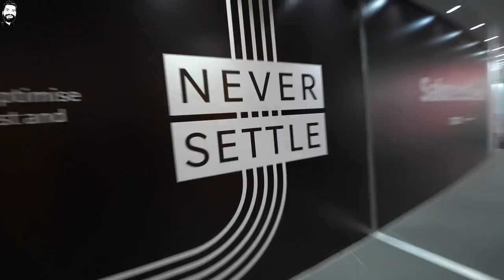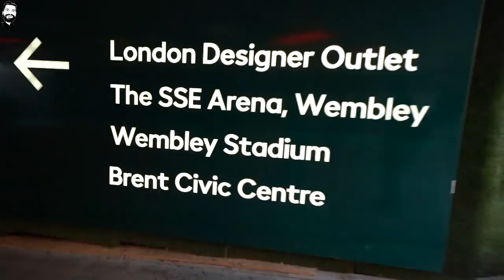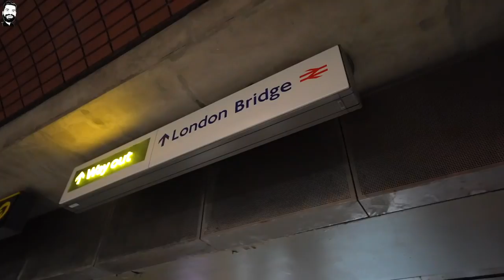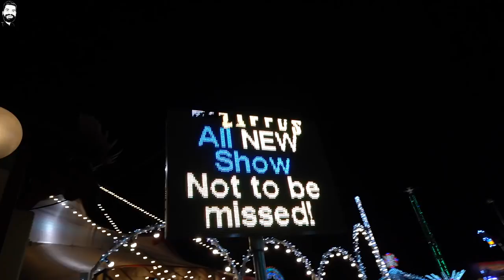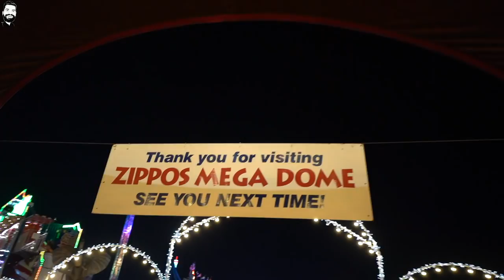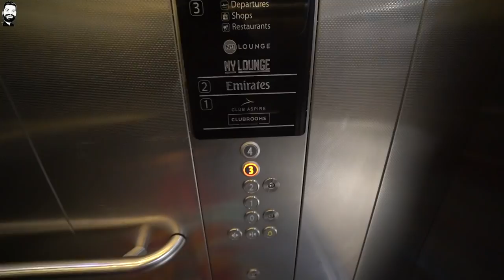GREAT TIME IN LONDON 🔥🔥🔥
Namaskaar Dosto, yeh video thoda alag hai jaha maine aapse share ki hai apni journey London mein jaha maine visit kiya McLaren Technology Center, Woking mein jaha OnePlus ne launch kiya OnePlus 6T McLaren Edition phone, fir maine share ki meri 2 din ki London Trip jaha Wembley Stadium tak gaye, London Bridge aur Tower Bridge dekha, saath mein Winter Wonderland bhi dekha aur next day kuch shopping Oxford street se. Finally maine apni flight board ki Gatwick airport se Emirates First Class mein apne ghar Dubai ke liye. Mujhe umeed hai ki aapko yeh video pasand aayegi.